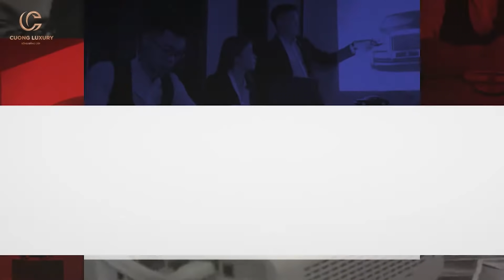[So sánh] Franck Muller Vanguard và Vanguard Yachting Rose Gold Full Diamond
Dòng đồng hồ Vanguard vốn thường được coi như một biểu tượng và là niềm tự hào của Franck Muller, bởi thiết kế dáng vỏ Tonneau hết sức độc đáo và ấn tượng. Tuy nhiên, nổi bật nhất trong dòng thiết kế này là 2 phiên bản Vanguard Rose Gold Full Diamond
và Vanguard Yachting Rose Gold Full Diamond

Với một vẻ ngoài cá tính, thể thao nhưng cũng rất sang trọng, cả 2 phiên bản đều được nạm phủ rất nhiều kim cương xung quanh thân vỏ và mặt số, đem đến một cái nhìn xa xỉ và vô cùng quyến rũ.

Nhưng thực sự, đâu mới là chiếc đồng hồ đáng giá hơn, và trải nghiệm thực tế của cặp đồng hồ này sẽ như thế nào? Hãy cùng Cuong Luxury khám phá ngay với bài so sánh và đánh giá chi tiết 2 mẫu sản phẩm này nhé!

Cặp đôi Franck Muller Vanguard và Vanguard Yachting Rose Gold Full Diamond hiện đang được trưng bày tại các cơ sở của Cuong Luxury tại Hồ Chí Minh và Hà Nội.

Thông số kỹ thuật:
Bộ sưu tập: Vanguard
Kích thước: 41mm
Chất liệu vỏ: Vàng hồng nguyên khối
Mặt kính: Sapphire
Dây đeo: Cao su vân da cá sấu
Bộ máy: Caliber FM 0800
Chức năng: Ngày, giờ, phút, giây
Khả năng dự trữ cót: 42h đồng hồ
Khả năng kháng nước: 30m
𝐇𝐀 𝐍𝐎𝐈 - 𝐂𝐔𝐎𝐍𝐆 𝐋𝐔𝐗𝐔𝐑𝐘
39 Võ Văn Dũng - Ô Chợ Dừa - Đống Đa - Hà Nội
𝐇𝐎 𝐂𝐇𝐈 𝐌𝐈𝐍𝐇 - 𝐂𝐔𝐎𝐍𝐆 𝐋𝐔𝐗𝐔𝐑𝐘
Địa điểm giao dịch: Tầng 6 - Tòa nhà 40E Ngô Đức Kế - Bến Nghé - Quận 1 - Hồ Chí Minh